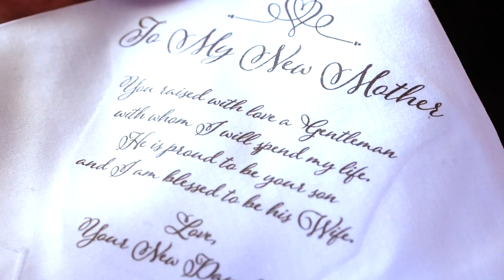Aaron & Mariah | WEDDING HIGHLIGHT